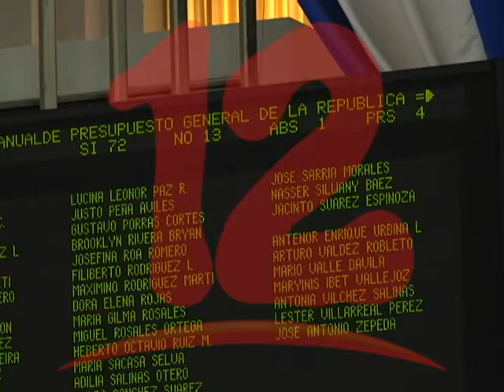NÚÑEZ: “REFORMA AL PRESUPUESTO GENERAL DE LA REPÚBLICA ES ILEGAL"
Reforma al Presupuesto General de la República es una violación a dicha Ley, afirma el exdiputado Eliseo Núñez.